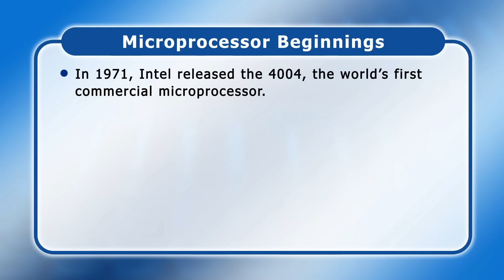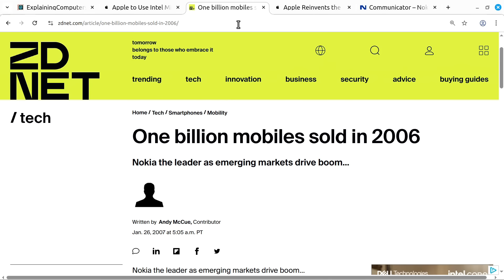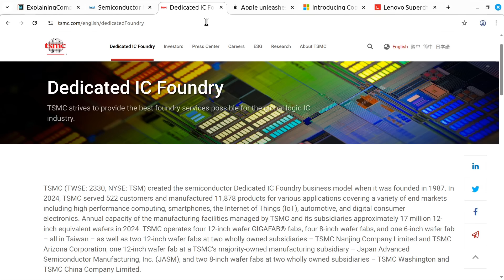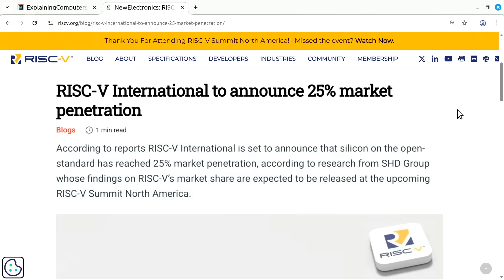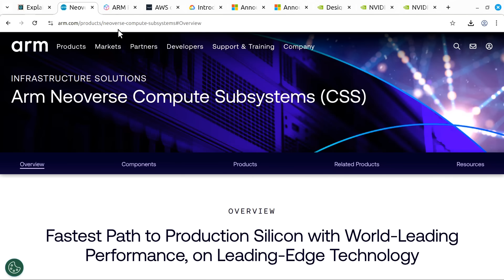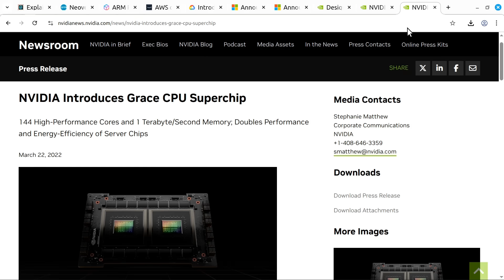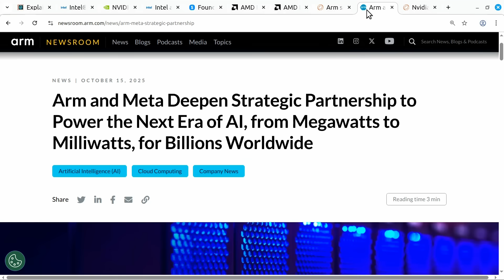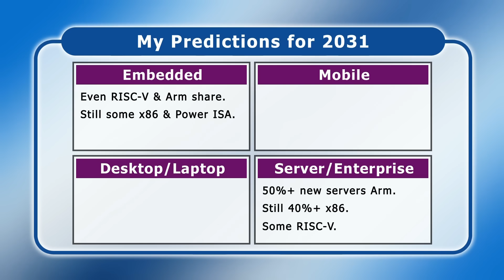CPU Wars: Intel, Arm, NVIDIA, AMD & the Future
The evolution of instruction set architectures (ISAs) and companies in the CPU marketplace.

If you like this ExplainingComputers episode, you may also be interested in some of my RISC-V content, including:

REFERENCES (in order of presentation/citation):

Forbes article on the Hetrogeneous CPU Era, by Jim McGregor for Tirias Research

ARM reaches 25% of server marketplace, driven by NVIDIA Grace-Blackwell servers

AWS Graviton

And more videos on film and other making, plus retro tech, can be found on my Christopher Barnatt channel

Chapters:
00:00 Titles & Intro
01:22 The Intel Age
03:49 Beyond the Fab
07:01 CPU Market Segments
08:48 The Arm Cloud
12:09 The Future